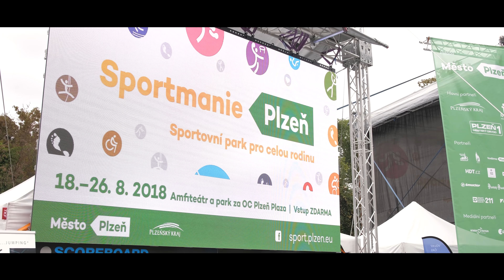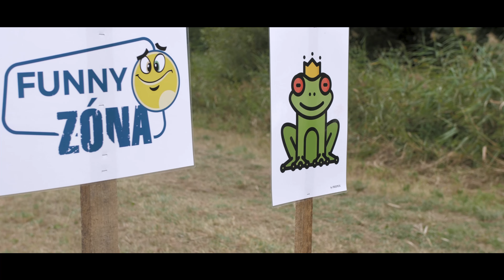Letní párty běh | 2018 | Vision4U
Letní párty běh jsem si velmi užil! Koukněte na video a třeba se tam příště uvidímě ;)

NABÍZÍME: promo, spot, monitoring dronem, firemní akce, a svatby, video smyčky na web. NATOČÍME VÁM VŠE CO VÁM NA OČÍCH UVIDÍME :) ;)